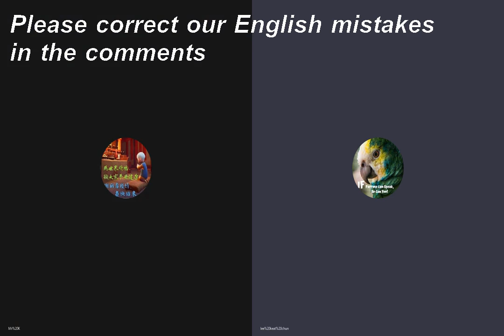Virtual Singer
23/11/2020 (Monday video) - Mr K